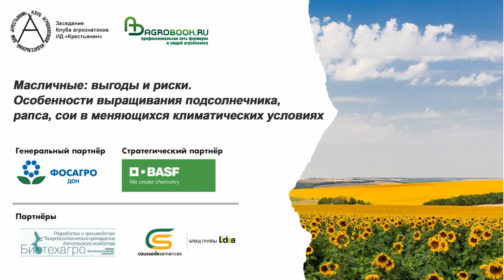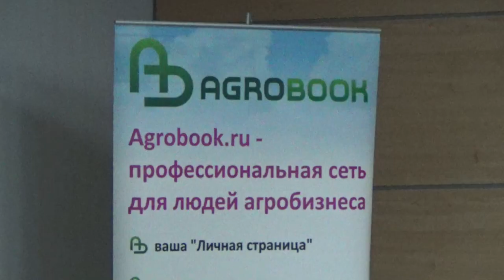Высокие урожаи подсолнечника и рапса. Решения агронома Виктора Дьяченко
Своим опытом по севу подсолнечника поделился главный агроном СХП «Восход» (Зерноградский район Ростовской области) Виктор Дьяченко.
Хозяйство сеет подсолнечник только в ранние сроки. Это позволяет уйти от сумасшедшей жары летом: корзинка получается более выполненная и лучше опылённая.
– Подсолнечник, посеянный рано, имеет все шансы зарасти, но при должном агрономи­ческом уходе этого можно избежать. Посеянный в марте подсолнечник давал нам по 40 ц/га, – говорит Виктор Викторович. – Мы стараемся сеять, когда на глубине заделки семян (3-3,5 см) почва прогрелась до 6-7 градусов.